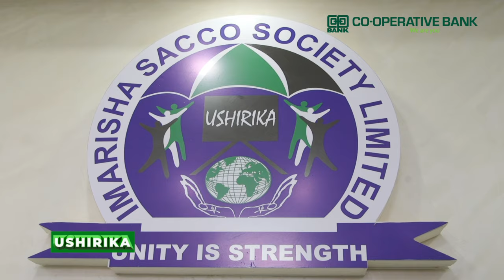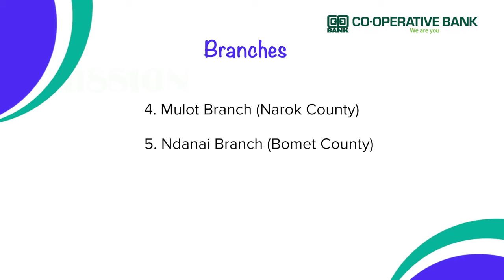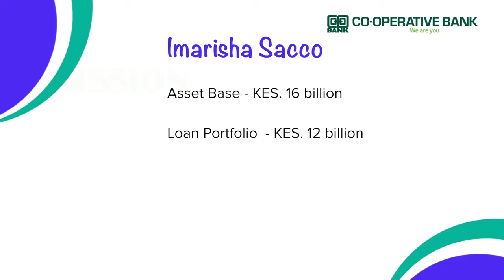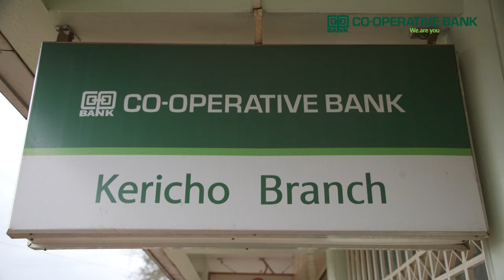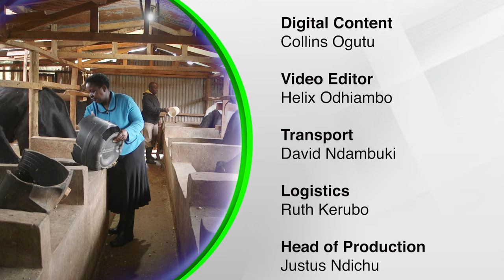Ushirika Imarisha Sacco